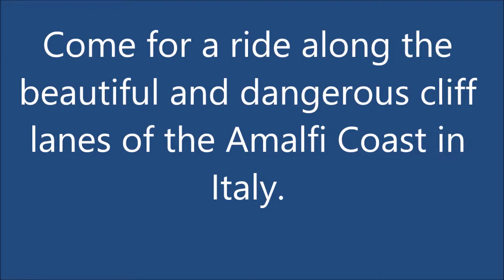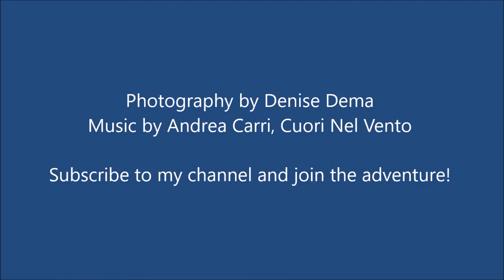Exciting ride along the cliff lanes of Amalfi Coast in Italy.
My trip to Italy​ went on for 18 days and included many places along the Amalfi​ Coast and Sicily. Here are the highlights of the ride along the Amalfi Coast!

Join me and experience travel destinations, art exhibits, live music performances, fun activities, dance shows, classic car auctions and all types of entertainment.